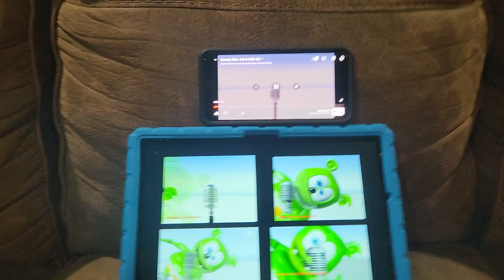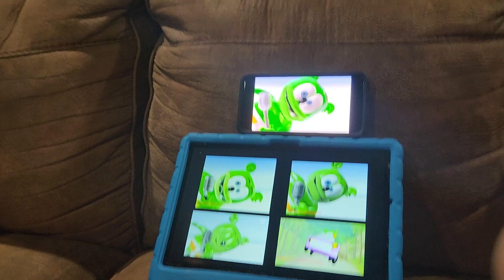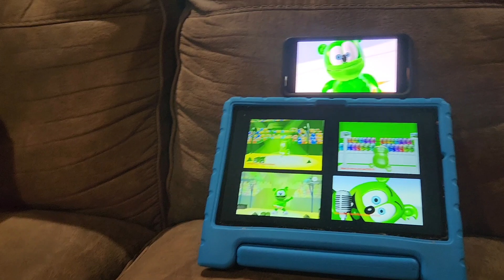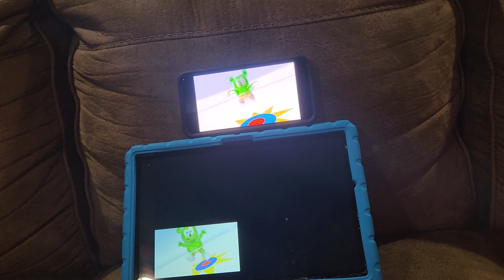5 gummy bear remakes